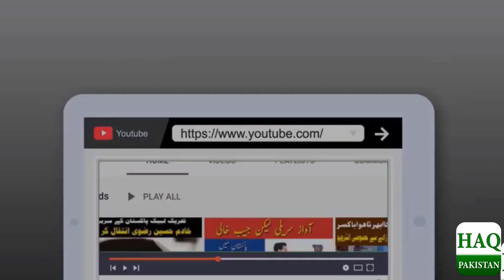Quran ki be hurmati kay khilaaf Karachi mein ehtijaj Karachi Protest Today TLP Protest Today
Quran ki be hurmati kay khilaaf Karachi mein ehtijaj Tlp Really 27 Jan 2023

Labbaik Ya Sahib Al Quraan March Karachi! Tlp

Karachi Me Hazaron Afrad Sarkon Par Nikal Aaye | Karachi Protest Today | TLP Protest Today | Quran

سویڈن میں قرآن مجید کی بدترین بےحُرمتی کے خلاف پاکستانی شہریوں کا شدید احتجاج، تحریک لبیک پاکستان کے ہزاروں کارکنان سڑکوں پر نکل آئے، کراچی سمیت ملک کے مختلف شہروں میں ریلیاں، ”لبیک یا صاحب القران مارچ“ کے نام سے کراچی میں نمائش چورنگی سے پریس کلب تک ریلی نکالی جارہی ہے۔ جس میں ہزاروں افراد سڑکوں پر نکل کر سویڈن کی ناپاک جسارت کیخلاف اپنا احتجاج ریکارڈ کرارہے ہیں ۔ اس ریلی کے خصوصی مناظر آپ اپنی اسکرین پر دیکھ سکتے ہیں ۔ جہاں سویڈن کے حکمرانوں خلاف شدید نعرے بازی کی جارہی ہے اور پاکستان اور عالمِ اسلام کے حکمرانوں کی غیرت کو جگانے کی کوشش کی جارہی ہے۔ اس موقع پرشرکا نے سویڈن کا جھنڈا بھی نذرِ آتش کیا۔ مسلمانوں سے قرآن مجید کی بے حرمتی پر سویڈش اور ڈچ مصنوعات کے بائیکاٹ کی اپیل بھی کی جارہی ہے۔

Intense protest by Pakistani citizens against the worst desecration of the Holy Quran in Sweden, thousands of workers of Tehreek Labeek Pakistan came out on the streets, rallies in various cities of the country including Karachi, exhibition in Karachi called "Labeek Ya Sahib Al-Quran March" from Chowrangi. A rally is being taken out to the Press Club. In which thousands of people are going out on the streets and recording their protest against the impure courage of Sweden. You can see the special scenes of this rally on your screen. Where fierce slogans are being raised against the rulers of Sweden and efforts are being made to arouse the pride of the rulers of Pakistan and the world of Islam. On this occasion, the participants also burnt the flag of Sweden. Muslims are also being asked to boycott Swedish and Dutch products for desecration of the Holy Quran.

Topics Cover In this Video:
karachi
quran
march
karachi quran burning
karachi main orat ne quran pak jala dia
aurat march
fukarachi kingsll match psl
uran burning in karachi
quran recitation
quran kareem
karachi update
quran with arabic text
news
quran
malaysia
swedish embassy
protest note
pas
protest
sweden
Muslim NGO
Bersatu
PAS
protest
Swedish embassy
hafiz saad hussain rizvi new bayan
hafiz saad hussain rizvi latest bayan
saad hussain rizvi latest bayan 2023
saad hussain rizvi bayan 2023
hafiz saad rizvi latest bayan 2023
hafiz saad rizvi bayan 2023
labbaik tahafuz quran march
Allama saad Hussain Rizvi
Hafiz Anas Hussain rizvi
Live Saad Hussain rizvi
Saad rizvi new bayan
NabiUlMalahimMedia
swedish news

Karachi Me Log Sarkon Pr Nikal Aay | Karachi Protest Today | TLP Protest Today | Quran Protest
Hundreds march in protest of burning of Quran
Protesters march towards Swedish embassy to protest Quran-burning
Full Bayan Hafiz Saad Hussain Rizvi from Labbaik Tahafuz Quran March 2023
Saad Hussain Rizvi Latest Bayan In Labbaik Tahufz Quran March بیغرتو پورا قرآن جل گیا آپ چپ کیوں ہو
TLP District Jhelum |Ya Sahib Quran MARCH |27 January 2023 |Complete March Video
24 Breaking: Jamiat Ulema e Islam march in Karachi